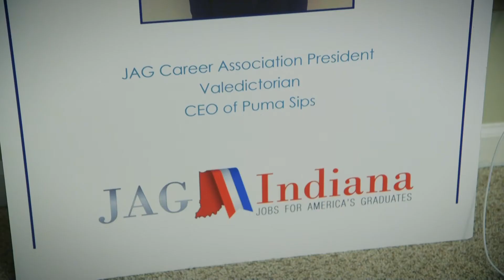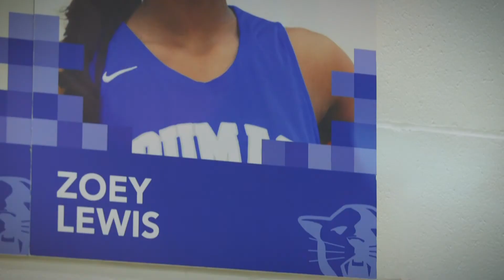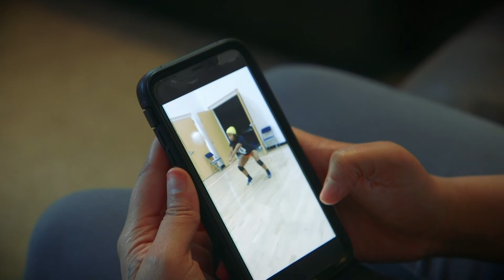Zoey Lewis | The Indianapolis Metropolitan Outstanding Student Achievement Award